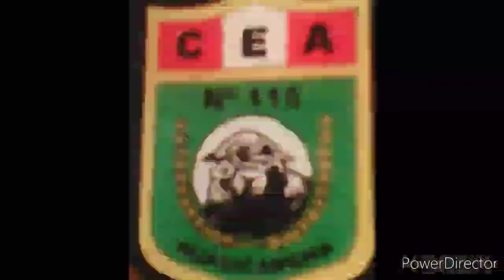❤️RECUERDOS DEL COLEGIO INA 115 🌹👉MARIA DE LA CRUZ. Tu Huasicanchina de Oro.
❤️RECUERDOS DEL COLEGIO INA 115 ❤️
👉Canta MARIA DE LA CRUZ. Tu Huasicanchina de Oro.

Letra : Maria de la Cruz.